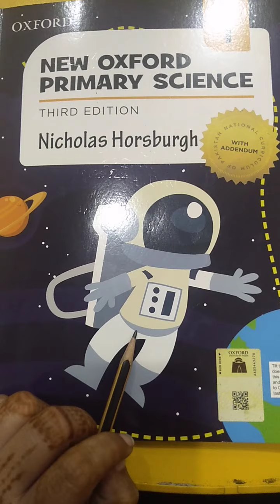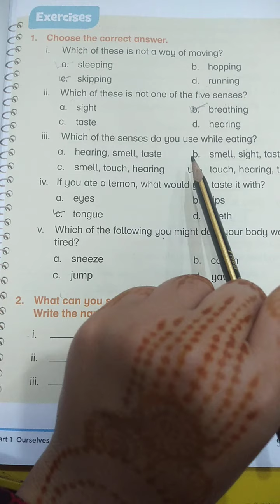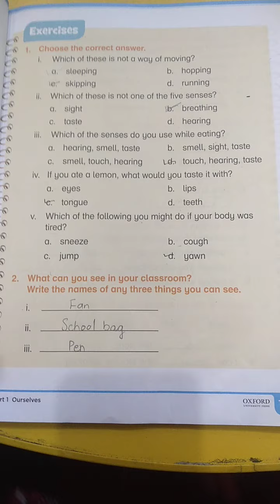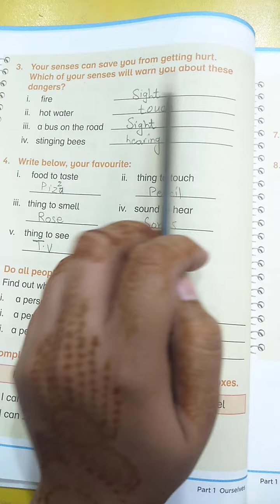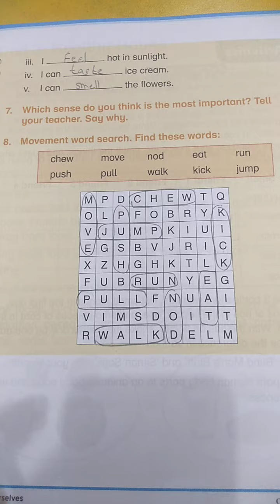Class 1 Primary Science Unit 2 The Senses lecture # 8